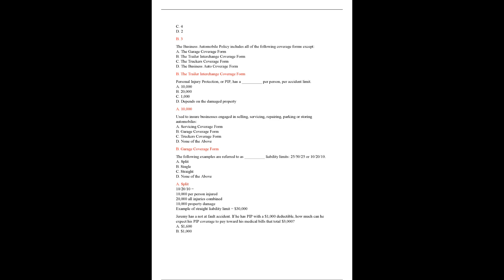FLORIDA ALL CLAIMS ADJUSTER EXAM 2023/2024 UPDATED WITH VERIFIED QUESTIONS AND ANSWERS INCLUDES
,FLORIDA ALL CLAIMS ADJUSTER EXAM 20232024 UPDATED WITH VERIFIED QUESTIONS AND ANSWERS INCLUDES RATIO